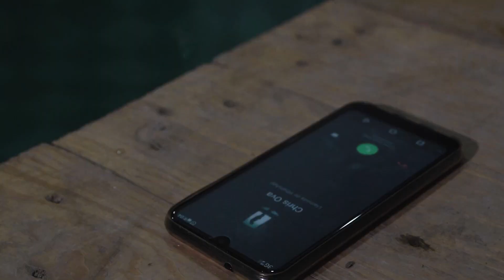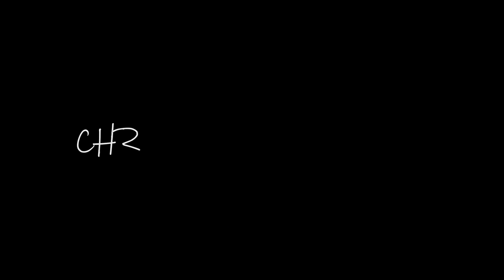𝐇𝐀𝐁𝐈𝐓𝐀𝐂𝐈Ó𝐍 / 𝐎 𝐕 𝐀🕸️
Habitación - Chris Ova
Gracias especiales para Hacienda Eventos 2 Potrillos por prestarnos sus instalaciones para este filme por el apoyo y su atención.
BeatMaker: Freez Bajo
Dirección: Dr. Mansalva
Retomando el camino por la street

Habitación - Chris Ova
Habitación - Chris Ova
Habitación - Chris Ova
Habitación - Chris Ova